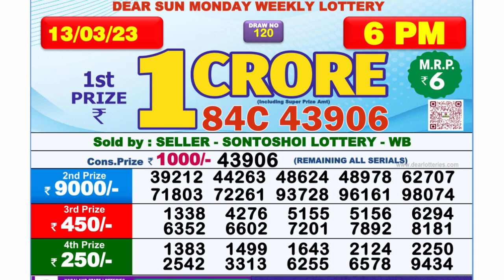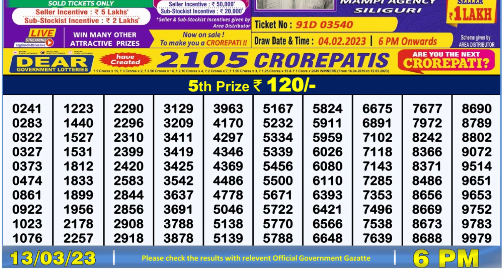🔴 Lottery Sambad Live 06:00pm 13/03/2023 Day Nagaland State Dear Lottery Result Pdf Download